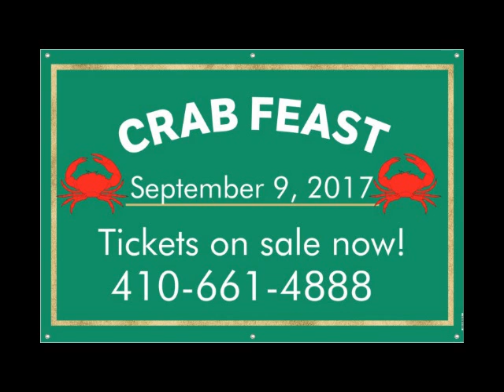14th Sunday of Ordinary Time Year A